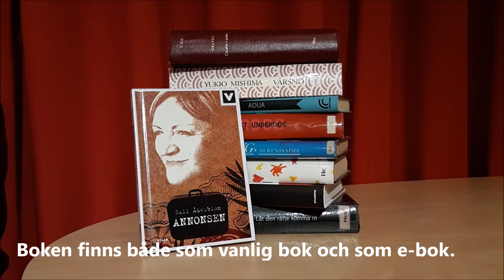Lättläst boktips: Annonsen av Gull Åkerblom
Bibliotekarien Olof på biblioteket i Landskrona tipsar om en lättläst bok.